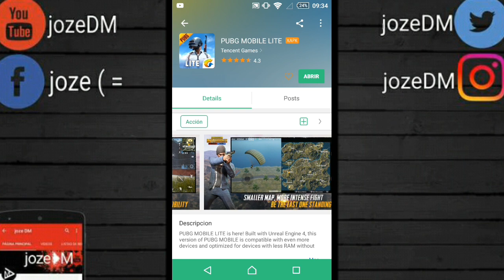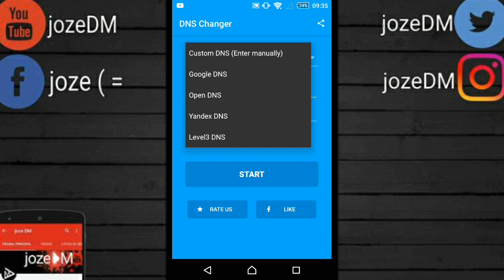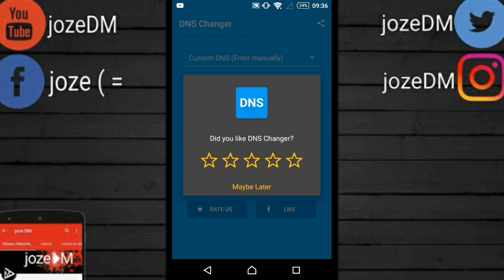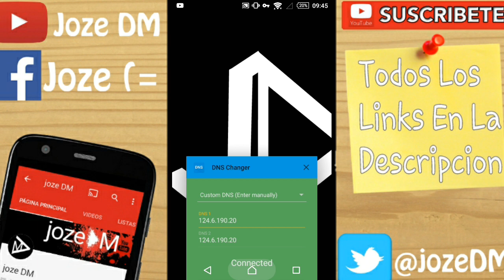PUBG Mobile LITE apk para todo el mundo GRATIS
gamecenter:jozeDM (=

apk de
apk pure

link a la google play de DNS (espera 5 segundos)

digito en el DNS
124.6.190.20